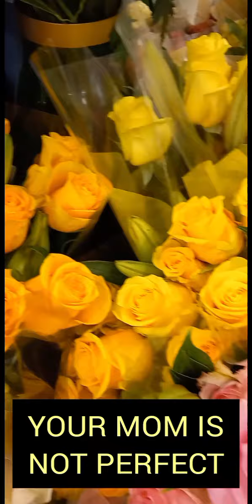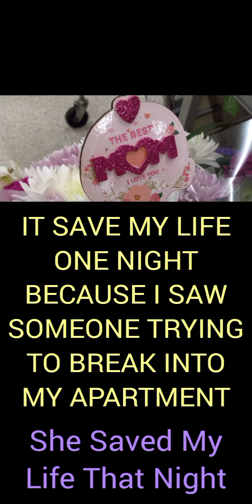Mother's Day Video 🌷🌼🌺🌻Communicate With Mom ❤️